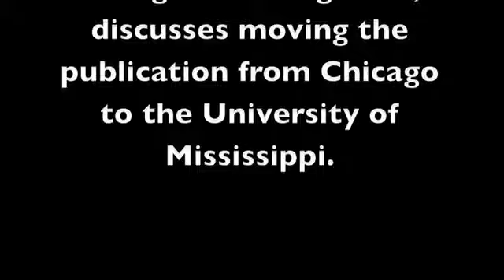Jim O'Neal, Co-founder Living Blues Magazine - Like